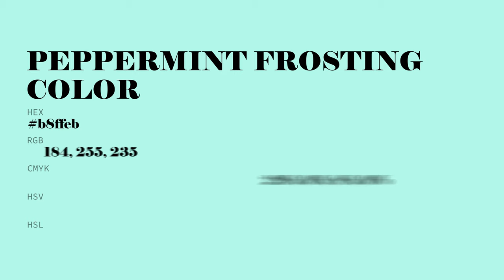Peppermint Frosting color b8ffeb hex color - Blue color - Warm color b8ffeb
What color is Peppermint Frosting ? b8ffeb hex color - Blue color - Warm color b8ffeb

Hex b8ffeb Color Code is also known as Peppermint Frosting color.

Hex b8ffeb Color code in RGB color code model is created after adding 72.16% red color, 100.00% green color and 92.16% blue color.
Hex b8ffeb Color code in CMYK color (process color) code model is generated after subtraction of 27% cyan, 0% magenta, 7% yellow and 0% black.